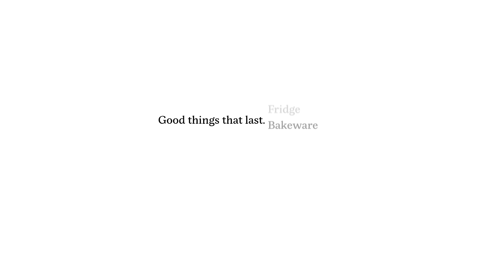Tupperware PremiaGlass Collection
Tupperware PremiaGlass is a must-have in your kitchen with its multipurpose feature for storing, baking, reheating ang serving. It’s Clip-Secure Lid System makes it 100% airtight and leakproof. Heat-resistant Borosilicate glass base can withstand 300C.

We are Tupperware, yes we are a brand! Tupperware Brands Corporation is a global direct seller of innovative, premium products across multiple brands and categories through an independent sales force of over 2 million. We believe in social responsibility and the creation of safe products for all of our consumers.